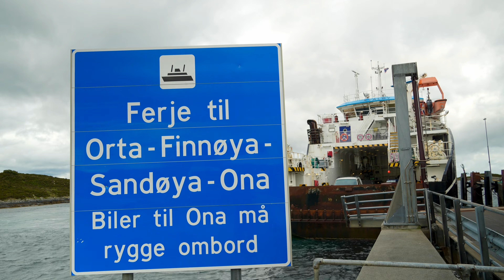Viajar por Noruega en Ferry gratis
Empieza esta aventura de viajar por NORUEGA en ferry GRATIS. Nos hemos hecho una ruta de cuatro islas… acompañanos para ver y conocer las islas y comprobar que fuimos a las cuatro realmente, tu que crees, lo hemos logrado?

Apoyáis nuestro trabajo dejando un Me gusta al vídeo. Comentad qué os ha parecido y vuestras dudas. ¡Hasta el próximo vídeo!